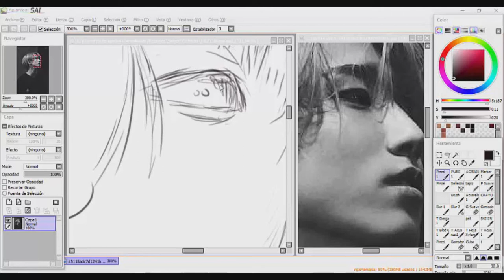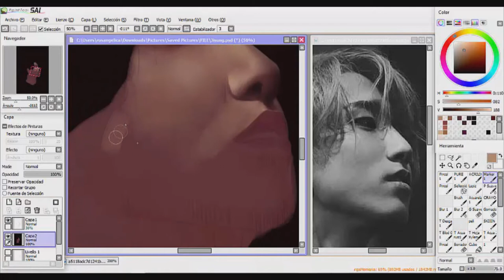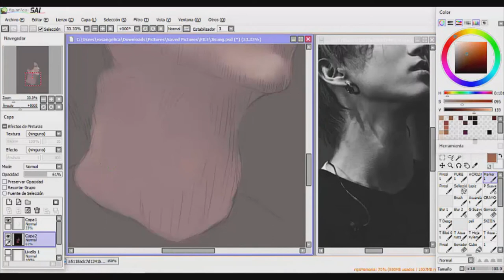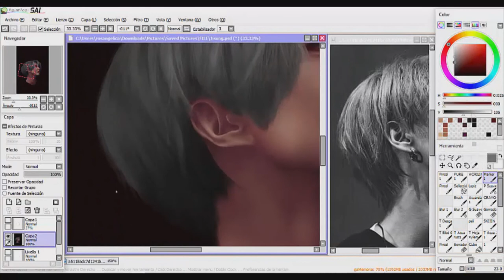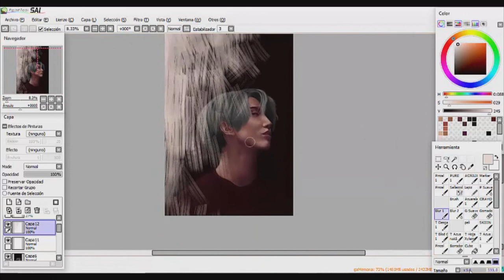STRAY KIDS - HAN (한지성) - SPEED DRAWING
Song: 3RACHA - 쓰리라차, J.ONE - I See

Support Stray Kids  and also our Han!
They deserved so much loveee!

*CRYING*